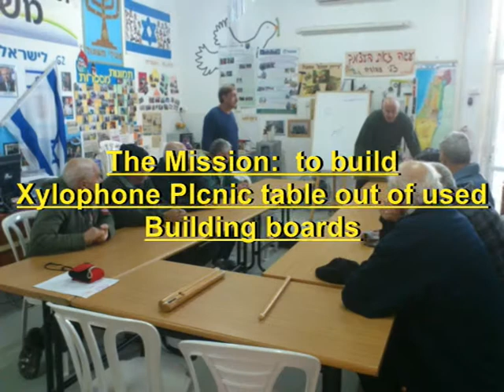Ecomusic project- seniors workshop for the comunity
workshop with seniors for the comunity-- building a xylophone picnic table out of
reused building boards / the xylophone diatonic  tuned and contain two octave
סדנת בניית שולחן פיקניק במתנ"ס בנהריה עם חברי מועדון הפנסיונרים  נבנה בשני מפגשים
והוצב בחצר המתנ"ס
The music from the "A team"  tv series